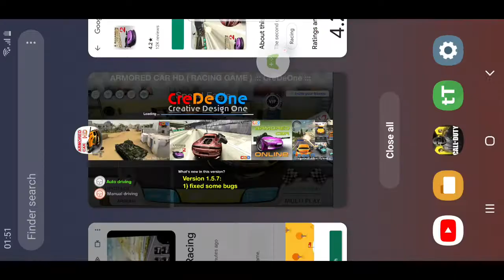Armoured car 2,Crede one limited gameplay